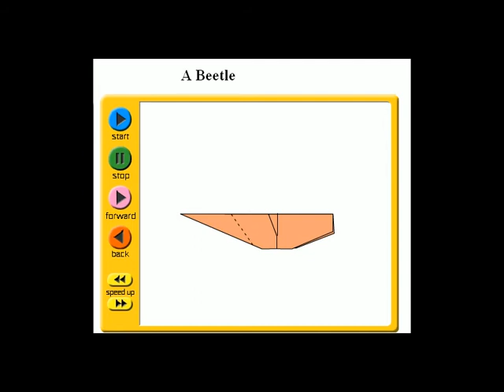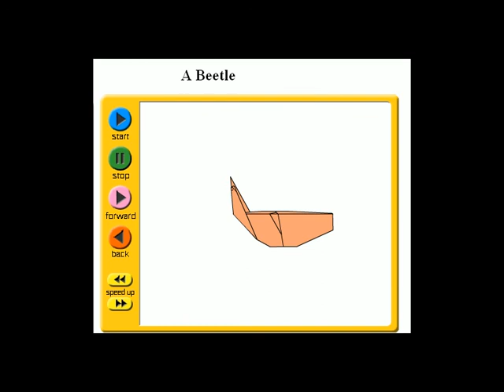ORIGAMI - A Beetle